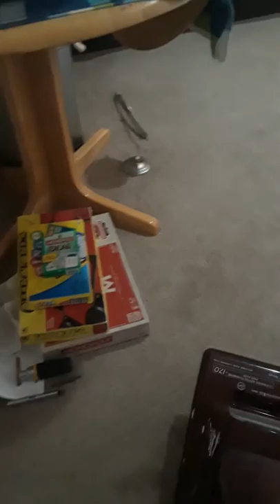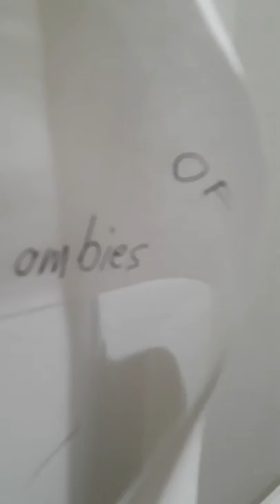Vacuum search-Vacuum Movie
Hi,I watched this video a bunch of times
And it made me laugh when the vacuums
Called me and I did not answer because
I was going to Chick-fil-A I was in there for
15 minutes when I came I went into the vacuum's room and I saw them playing Monopoly Deal.I laughed so bad I wanted to post this video on YouTube.Don't forget to Like Subscribe And Coment!!!